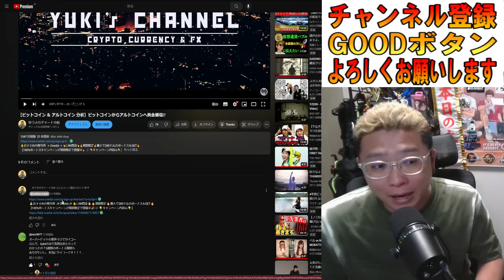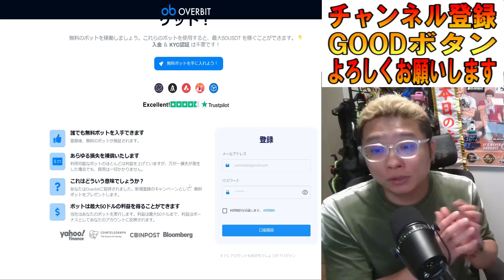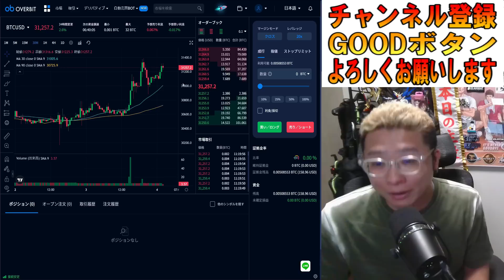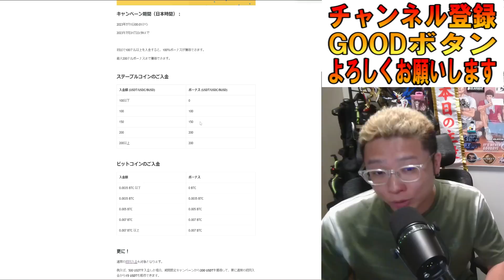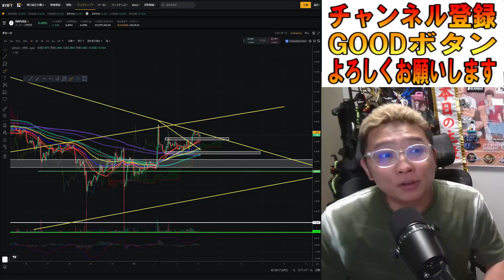【ビットコイン ＆ アルトコイン 分析】BTCも強い！強い！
【FXGTの使い方ガイド👇】

0:00 オープニング
 BTC分析
 ETH分析
 XRP分析 ～～～～～～～～～～～～～～